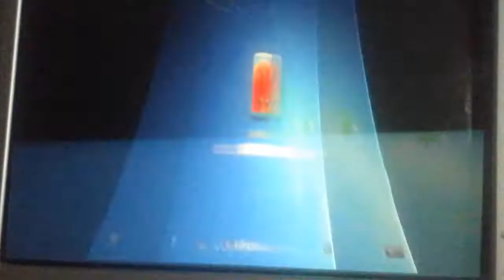CRT Problem :/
started doing this after i destroyed a radio in portal 2, not sure if releated.

using magnet fix in the menu dont do anything either.